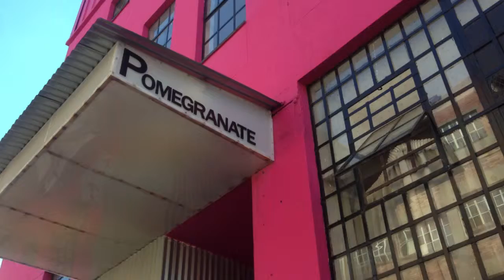Pomegranate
Affordable loft style living.

The Pomegranate building is a new development in the heart of the Jozi CBD, South Africa. It combines affordable loft living with well designed space. The double volume apartments offer modern and quality finishes. The development has 2 central courtyards and has access to and indoor soccer court and playground area which is flood lit at night. Experience of of Jozi’s fun and fresh new living space and start living.

Units from R 3,150.00 / month